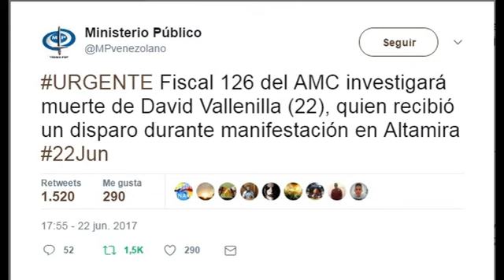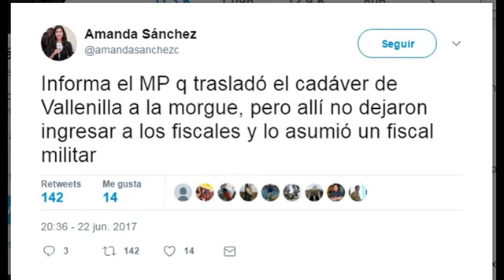VideoAnexo Caso: El caso de David Vallenilla (1)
Fecha: 22/06/2017
Video Complementario